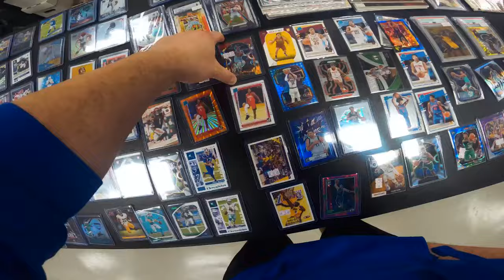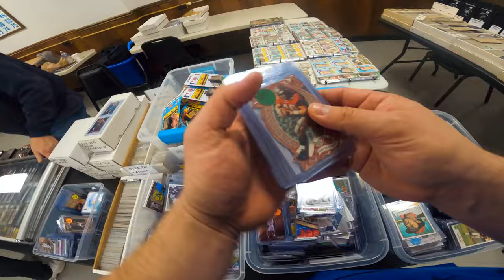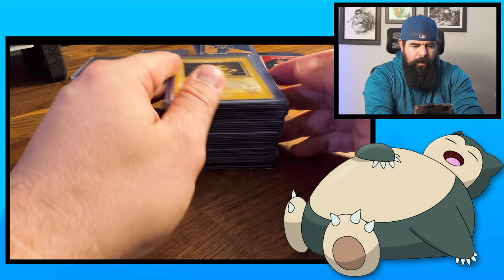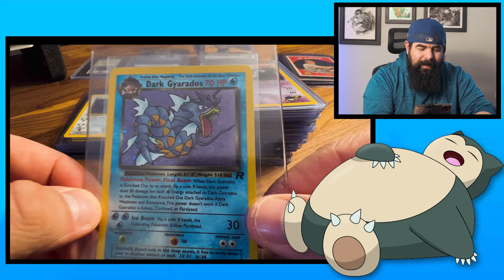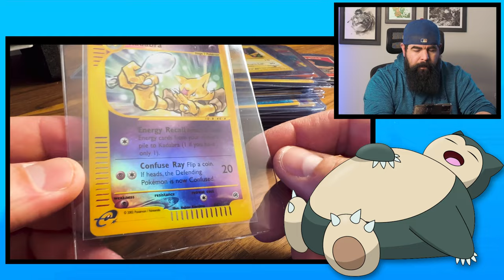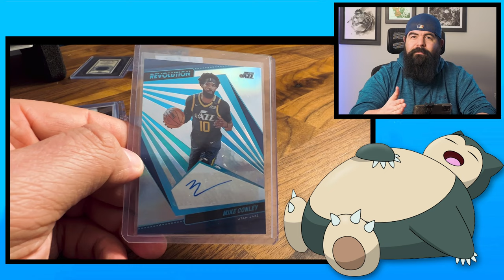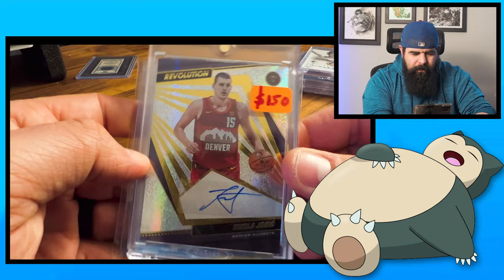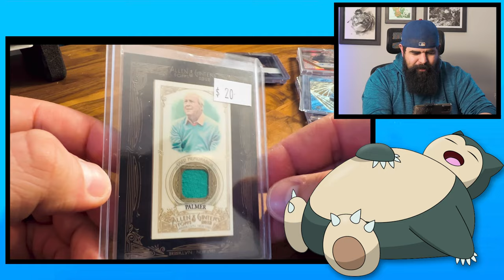BUYING IN BULK IS ALWAYS A BETTER DEAL! vlog recap of recent card show !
This was way to much fun finding these great deals at local shows!

Follow on Whatnot: skeffscomics

Check out @skeffscomics’s profile on Whatnot to see what they’re selling, want, or have in their collection

Trying to bring the best entertaining shows with great deals!

Instagram: @skeffscomicknowledge daily comic content, comic hauls and previews of the Whatnot sales!